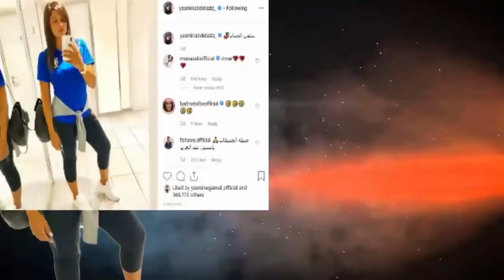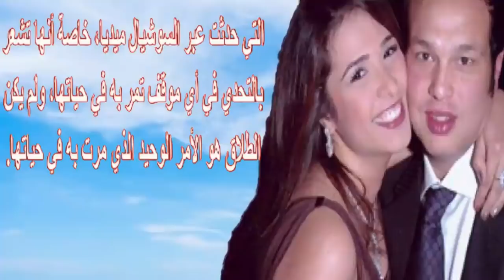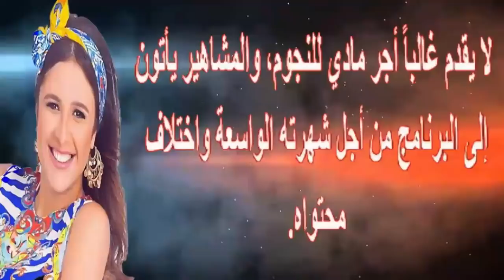أ طفا ل الدادة دودى بعدما كبروا و ياسمين عبد العزيز تنشـ ـر سيلفى الحمام وأسرار محمد حلاوة طليقها